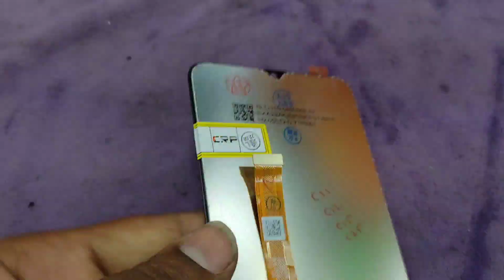Original Display Tuch Combo, SUPER CRP DISPLAY, Devitech, एक बार जरूर देखें,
mobile displ,
mobile display line problem,
mobile display change,
mobile display black problem,
mobile display colour problem,
mobile display,
mobile display kaise chipkaye,
mobile display par fingerprint kaise lagaye,
mobile display light problem,
मोबाइल डिस्प्ले कैसे ठीक करें,
मोबाइल डिस्प्ले लाइट,
मोबाइल डिस्प्ले रिपेयरिंग,
मोबाइल डिस्प्ले पर फिंगरप्रिंट लॉक कैसे लगाएं,
mobile me display kaise lagaye,
mobile display kya hota hai,
मोबाइल की डिस्प्ले,
मोबाइल स्क्रीन सेटिंग,
mobile display kaise nikale,
डिस्प्ले मोबाइल,
एमोलेड डिस्प्ले क्या है,
मोबाइल डिस्प्ले ऑनलाइन कैसे मंगाए,
मोबाइल डिस्प्ले कैसे चिपकाए,
मोबाइल डिस्प्ले कैसे बनाएं,
मोबाइल का डिस्प्ले,
मोबाइल का डिस्प्ले कितने का आता है,
मोबाइल का डिस्प्ले कैसे ठीक करें घर पर,
मोबाइल की डिस्प्ले कैसे बनती है,
मोबाइल के डिस्प्ले,
मोबाइल का डिस्प्ले कैसे चेक करें,
मोबाइल का डिस्प्ले कैसे बनाते हैं,
मोबाइल की डिस्प्ले चली जाए तो क्या करें,
मोबाइल डिस्प्ले प्रॉब्लम,
डिस्प्ले कैसे काम करता है,
फोन की डिस्प्ले,
मोबाइल डिस्प्ले,
display kaise lagaye,
मोबाइल की डिस्प्ले कैसे लगाएं,
टच स्क्रीन टीवी,
टच स्क्रीन मोबाइल,
टच स्क्रीन फोन,
डिस्प्ले लाइट,
डिस्प्ले कैसे लगाएं,
डिस्प्ले,
डिस्प्ले प्रॉब्लम,
mobile display kaise thik kare,
mobile display kaise kaam karta hai,
android phone ka display kaise thik kare,
मोबाइल डिस्प्ले प्राइस,
डिस्प्ले कैसे डालें,
मोबाइल डिस्प्ले फोटो,
सैमसंग मोबाइल डिस्प्ले फिंगरप्रिंट,
फोन की स्क्रीन,
मोबाइल में डिस्प्ले कैसे लगाया जाता है,
मोबाइल में डिस्प्ले कैसे लगाते हैं,
मोबाइल में डिस्प्ले कैसे लगाएं,
मोबाइल में डिस्प्ले कैसे डालते हैं,
मोबाइल में डिस्प्ले कैसे डाली जाती है,
मोबाईल डिस्प्ले,
डिस्प्ले कैसे ठीक करें,